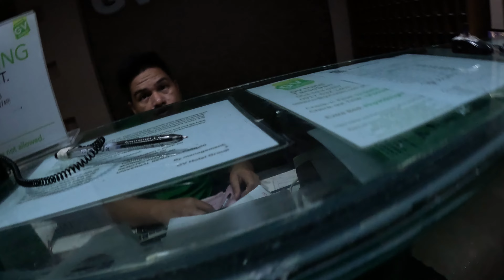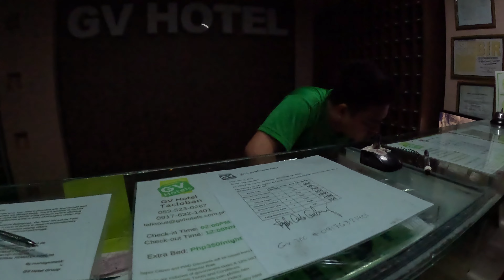BACK TO WORK | BONUS: SAN JUANICO BRIDGE LIGHTING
For me, the hardest part when you take a vacation is when you know it's over and you need to say goodbye and go back to work. I don't know, pero ganun parati ang feeling ko everytime pabalik na ako sa Luzon. This video is a documentation ng aking biyahe pabalik sa workplace ko. Gracias!